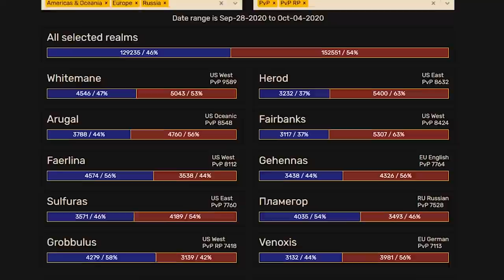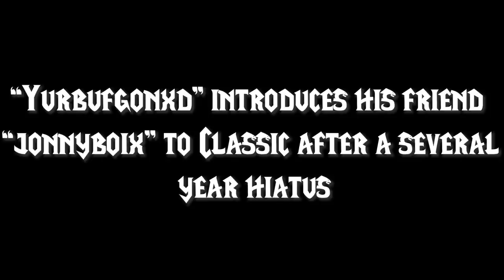Something I Should Have Done A Long Time Ago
Well, I finally decided now is the time to do it. I've made my move off PvP to PvE. Originally I wasn't going to do this until TBC.
So what's changed, and why now?